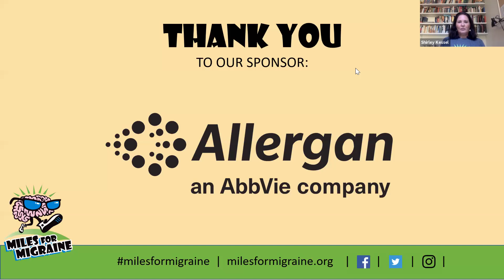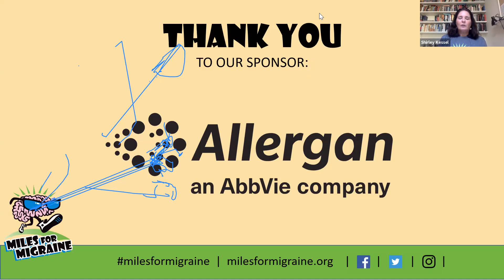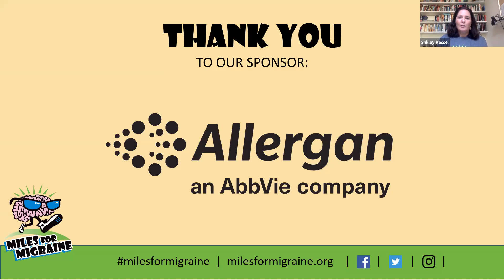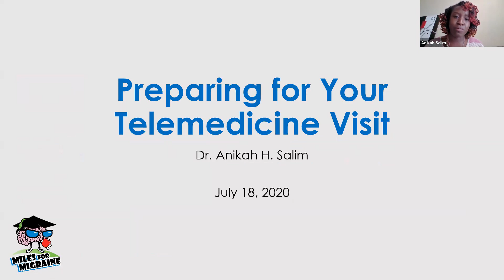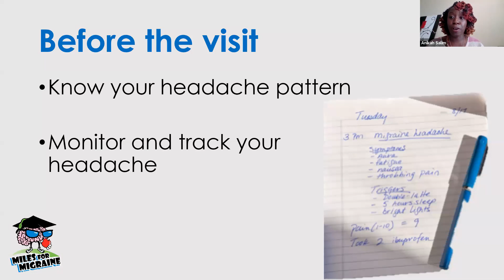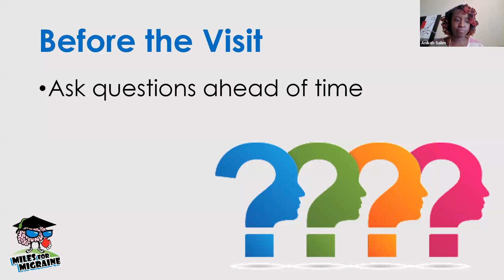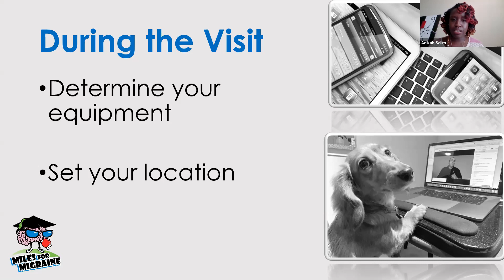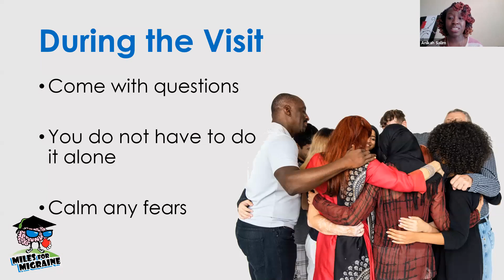Migraine and Telemedicine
Headache medicine expert, Dr. Andrew Blumenfeld and patient expert, Dr. Anikah Salim will discuss everything you need to know about telemedicine and migraine.